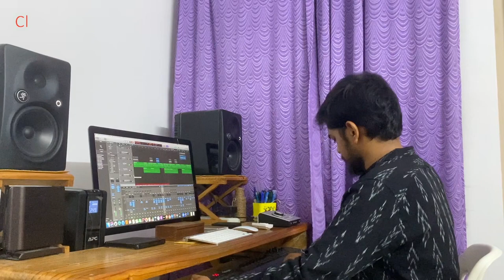Vindhai Christhu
A traditional Keerthanai that cannot be erased from our hearts featuring Clement Sasthriyar, Sudhan Isaac, Agnes & Abishek.
Music programmed by Sudhan Isaac.